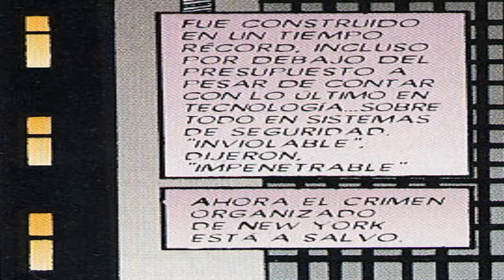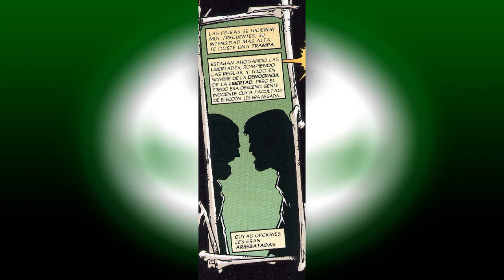SPAWN #2 | "PREGUNTAS" Parte 2 | Cómic Narrado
Sinopsis:
Spawn decide encontrar a Wanda, pero teme su reacción ante lo que se ha convertido. Con sus nuevos poderes, intenta cambiar sus rasgos devastados, con resultados decepcionantes. Exhausto, se colapsa, solo para ser burlado por un enano malhablado con maquillaje de payaso.